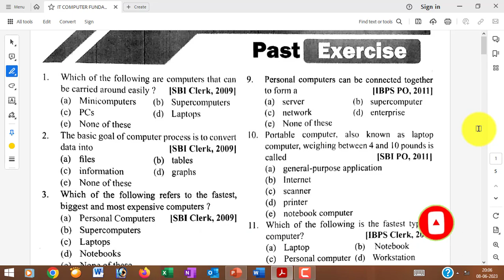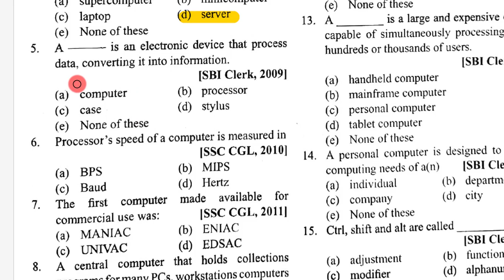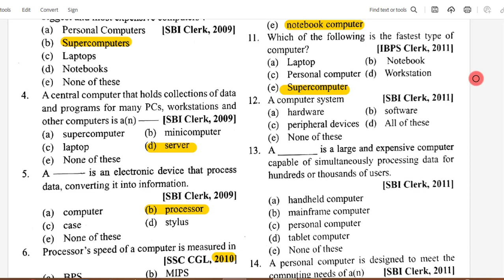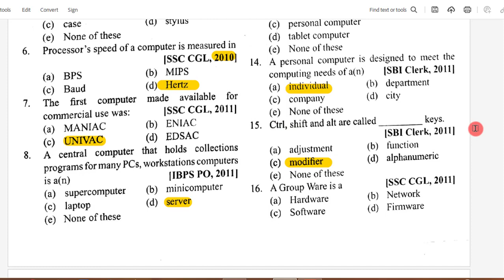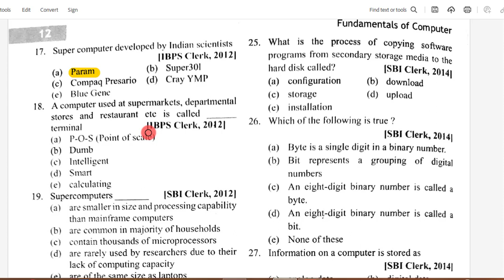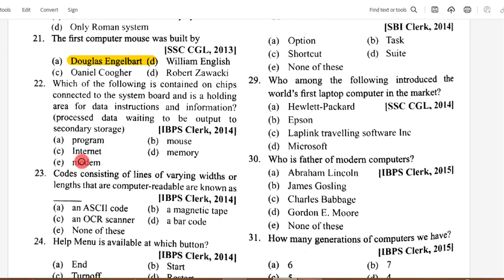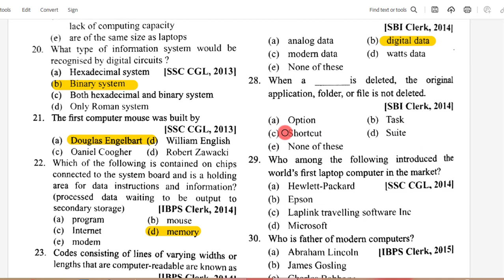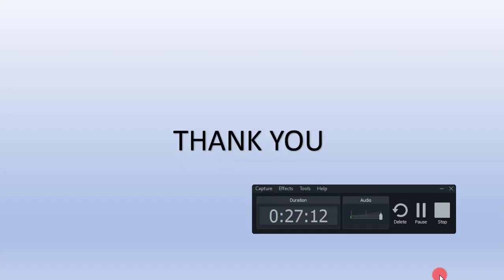APSC Research Assistant IT MCQ I APSC RA important MCQ ON IT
APSC Research Assistant IT MCQs II APSC RA important MCQ ON IT

Welcome to our YouTube video on "APSC Research Assistant IT MCQs"!
In this video, we have compiled a comprehensive set of multiple-choice questions (MCQs) specifically designed for aspiring Research Assistants in the IT field under the Assam Public Service Commission (APSC). Whether you are preparing for the APSC exam or simply want to enhance your knowledge in IT, this video is perfect for you.
Our team of experts has carefully curated a wide range of MCQs covering various topics, including programming languages, data structures, algorithms, network security, software engineering, database management, and more. Each question is accompanied by a detailed explanation to help you understand the concepts better.
By watching this video, you will not only gain valuable insights into the IT field but also improve your problem-solving skills and test-taking strategies. Whether you are a beginner or an experienced professional, these MCQs will challenge you and help you assess your knowledge.
So, don't miss out on this opportunity to boost your IT expertise and excel in the APSC Research Assistant examination. Hit the play button and let's dive into the world of IT MCQs together!

1. Apsc research assistant IT questions
2. apsc research assistant
3. apscrecruitment2023
4. apsc
5. mcq on computer fundamentals
6. apsc previous year questions,
7. apsc interview,
8. research assistant,
9. research assistant apsc,
10. apsc research assistant job,
11. apsc research assistant answer key,
12. apsc research assistant solved paper,
13. solved paper apsc research assistant,
14. previous year paper of apsc research assistant,
15. apsc recruitment 2023: research assistant in planning services,
16. research assistant planning,
17. solved paper of apsc research assistant 2020